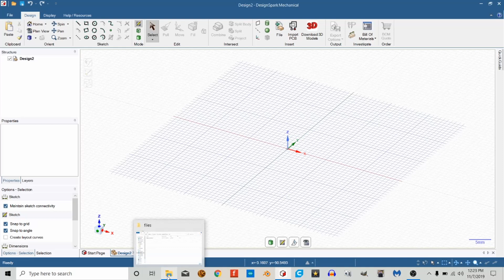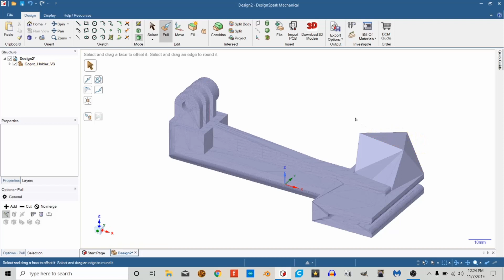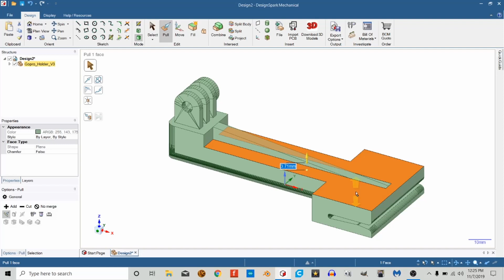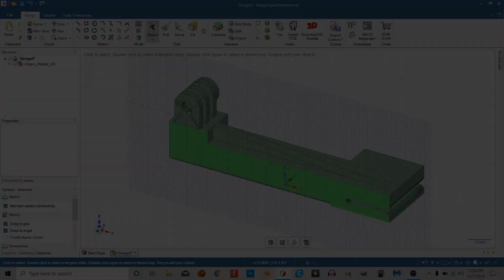How to convert a .STL to a solid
Today we will take a look at how you can easily convert an STL file into a solid body in designspark mechanical.